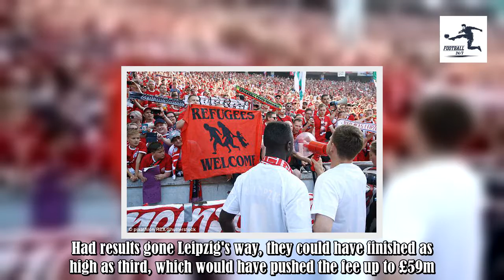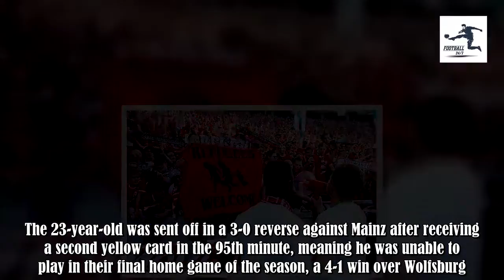Liverpool signing Naby Keita says final farewell to RB Leipzig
Naby Keita bid a fond farewell to RB Leipzig ahead of his move to Liverpool by helping them seal sixth place in the Bundesliga with a 6-2 win over Hertha Berlin and driving up his transfer fee in the process.Liverpool originally agreed a deal with the German club last August, but the final price was